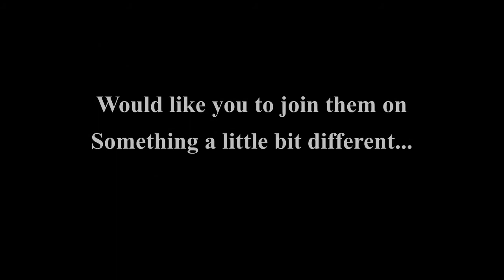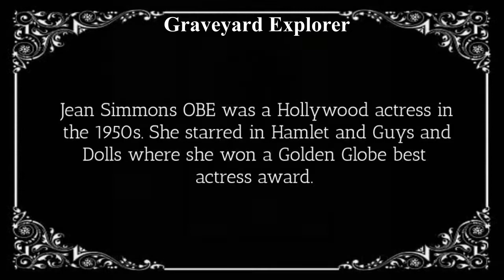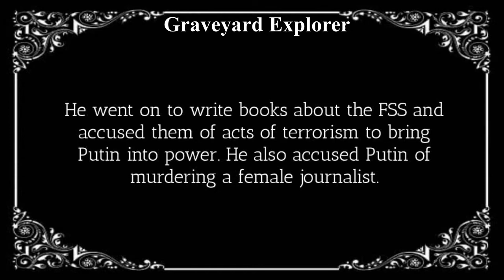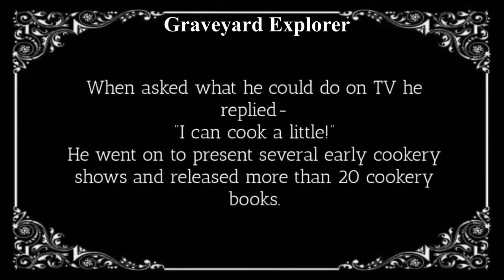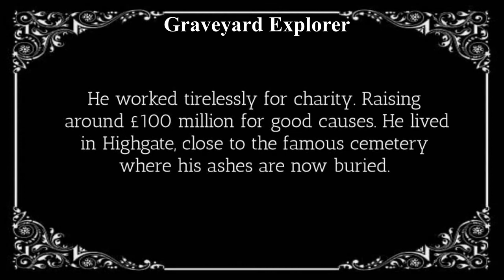Famous Graves | Poisoned Murder Victim Litvinenko | Pete Burns | Jeremy Beadle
This is part one of a two-part series of famous graves in the UK, featuring celebrity and famous deaths found in London graveyards and cemeteries. It also features the final resting place of murdered Russian dissident Alexander Litvinenko

Jeremy Beadle-
Philip Hutchinson from Guildford, Surrey, England - Me & Jeremy Beadle